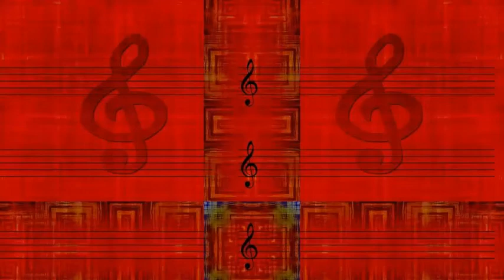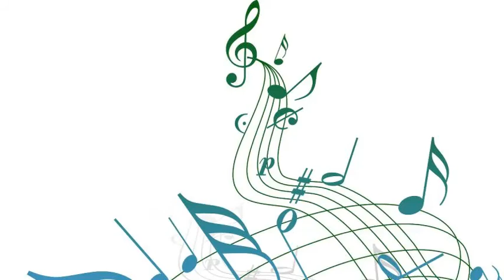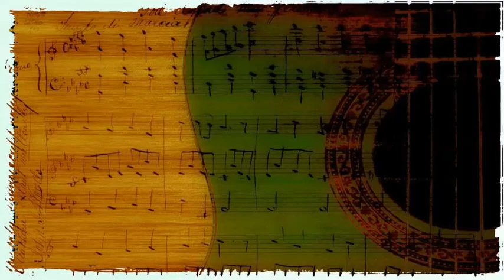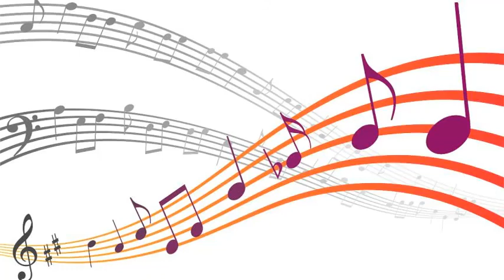Benny Golson - Step Lightly